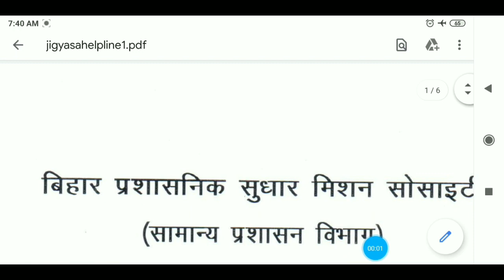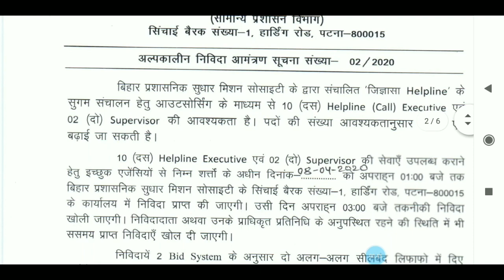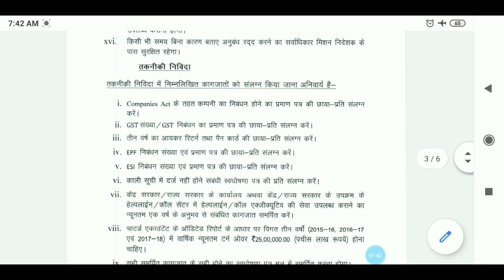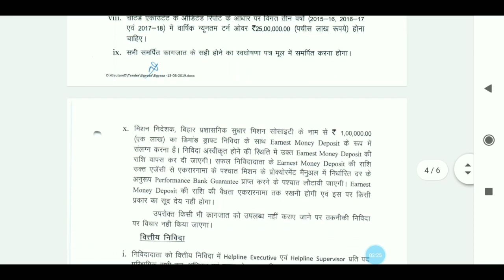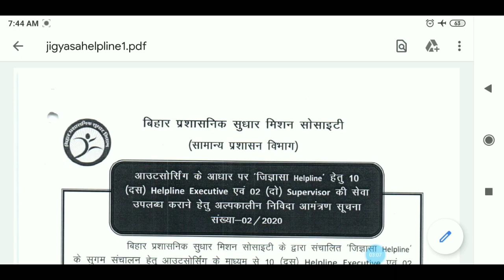BIHAR BPSM, Official Notification 2020| Helpline| Supervisor | Helpline Executive - आउटसोर्सिंग जॉब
●Hello
Dear Friends_Welcome To Our Youtube Channel-

●About this Video:-BIHAR BPSM, Official Notification 2020| Helpline| Supervisor | Helpline Executive - आउटसोर्सिंग जॉब

Hindi ( MCQ )
Download PDF file
LINK - Soon.
➤JAn to March 2020 FULL MONTH PDF
       link- Soon...
➤ALL DEo Written Examination SYLLABUS
600+ MCQ Questions & Answer

   Link- Soon

●Important Keyboard:-
bihar jobs vacancy 2020
panchayati raj vibhag vacancy 2020
bihar sarkari job vacancy
bihar panchayati raj vacancy 2020
job in bihar 2020
panchayati raj job
panchayat teacher vacancy
Bihar current jobs, bihar latest job,Bihar Govt job 2020_Biharjob,bihar level job in bihar, bihar government job 2020,bihar vacancy

 My Gadget
My Mic
My Mobile
My Laptop